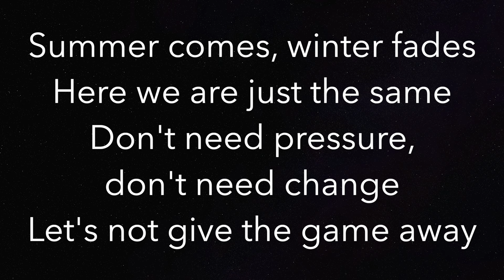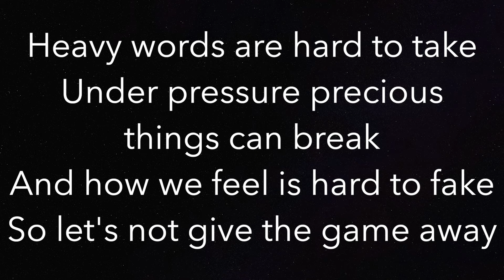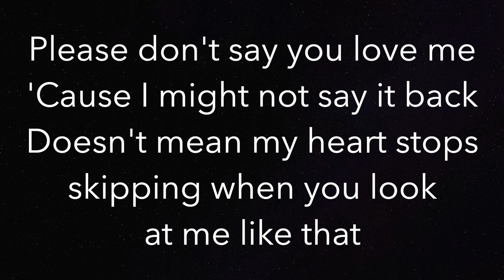Please Don’t Say You Love Me (HIGHER +3) - Gabrielle Aplin - Piano Karaoke Instrumental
Piano Karaoke Instrumental for “Please Don’t Say You Love Me” by Gabrielle Aplin (+3 Semitones Higher)